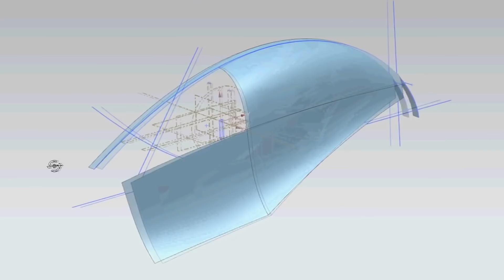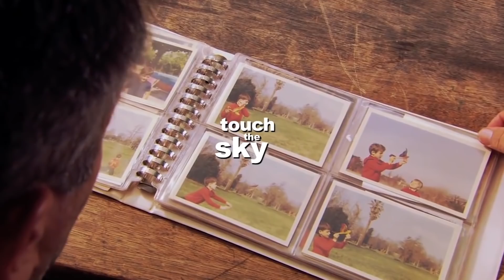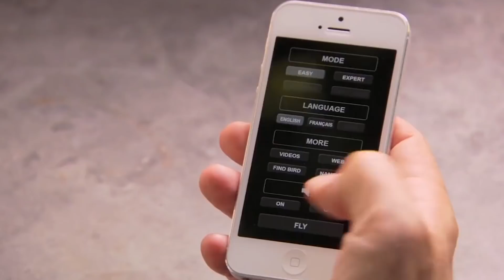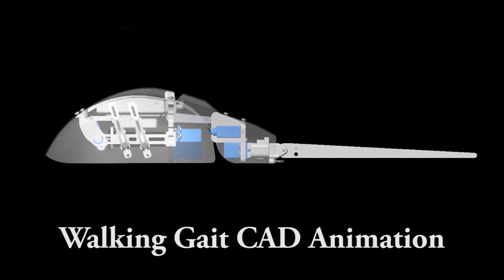10 FORTSCHRITTLICHE ROBOTER TIERE, DIE DU SEHEN MUSST